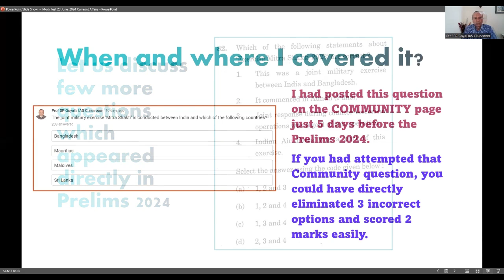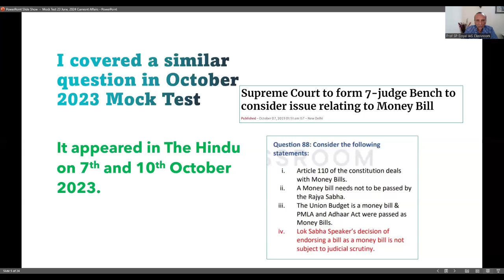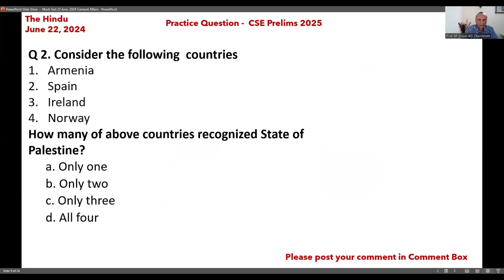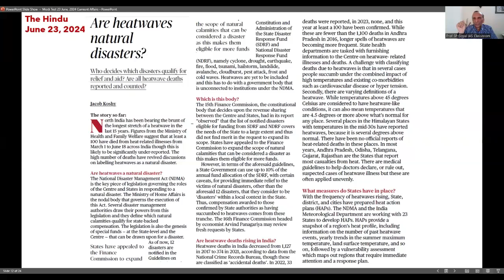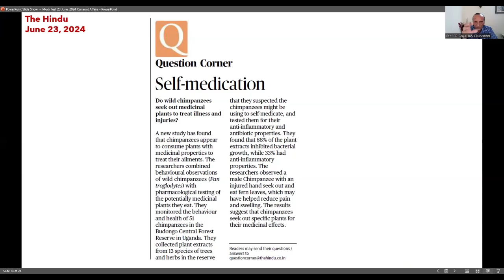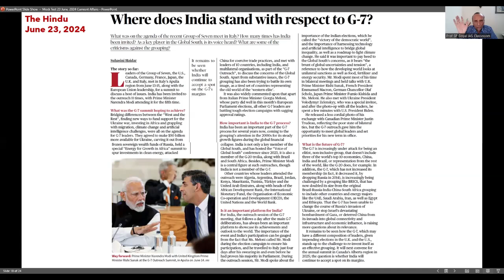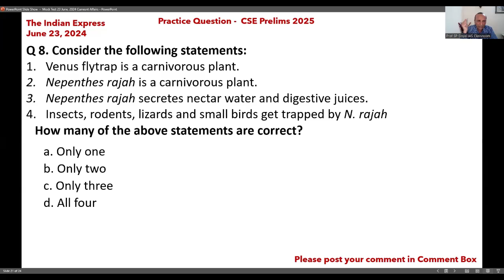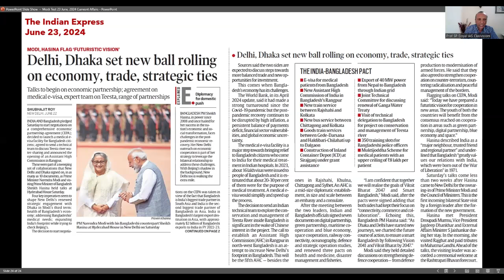25+ Questions directly came in UPSC Prelims 2024 | UPSC Current Affairs | June 22 & June 23, 2024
Over 25 questions in UPSC Prelims GS-1 2024 came directly from our resources. Every day, we'll show you specific questions from UPSC Prelims 2024 that were covered in our materials, providing concrete proof.
Students maximised their scores with our comprehensive revision material, solidifying their foundation for both prelims and mains in just 3-4 months.

Therefore, to Kickstart your preparation in 2025, we are bringing one of its kind current affairs course for UPSC 2025 :  Current Affairs Essentials 2025.

Why Join the Current Affairs Essentials 2025 Course?

Strong Foundation: Build a robust current affairs base for UPSC Prelims, Mains, and Interview, ensuring success on your first attempt.

Exclusive Content: Benefit from carefully curated MCQs from The Hindu, The Indian Express, Yojana and India Year Book. Get key pointers for mains answers to boost your score.

Regular Updates: Receive your study materials regularly to stay on track and revise on time.